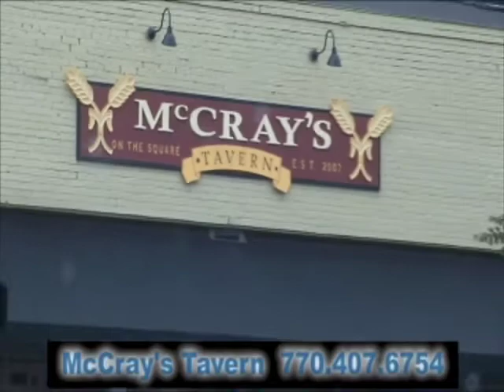McCray's Tavern Lawrenceville GA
McCray's Tavern on the Square

McCray's Tavern on the Square is Lawrenceville's premier Bar & Grill.   Featuring the largest selection of beer on tap in the city we take pride in importing our craft beers.